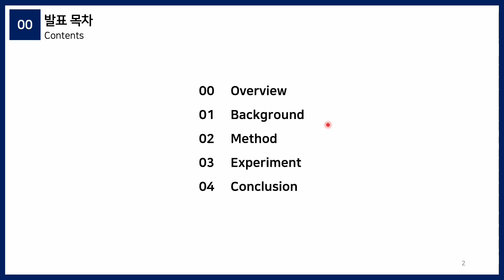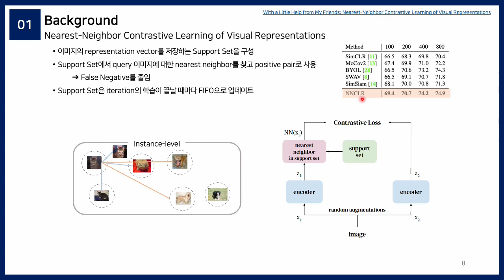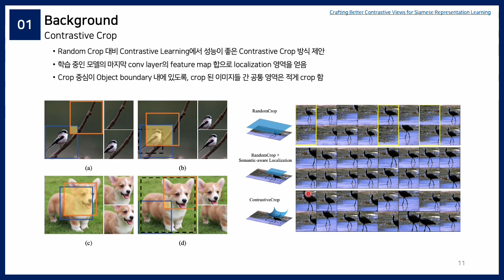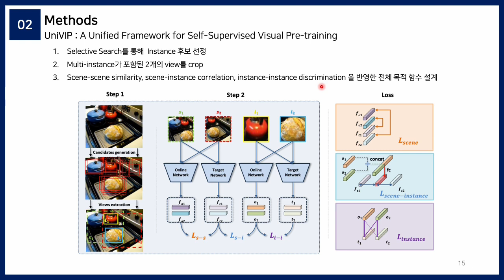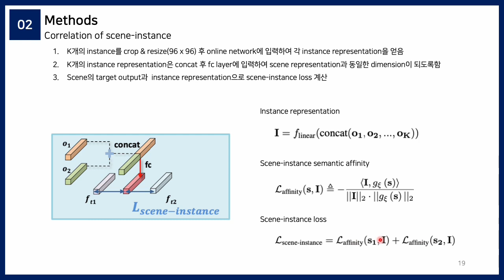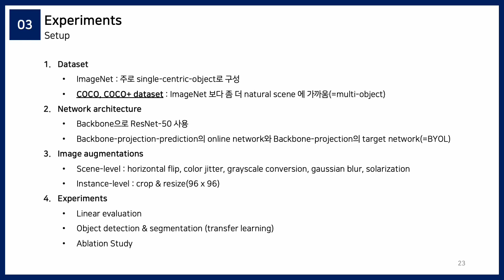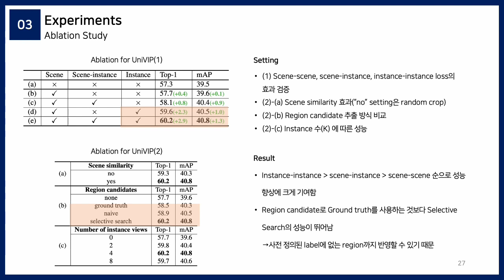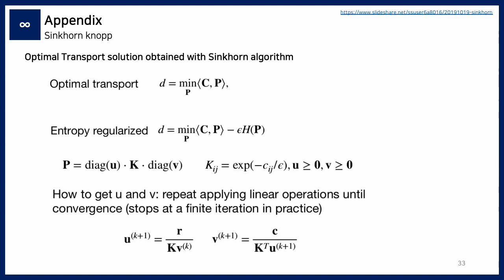[Paper Review] UniVIP: A Unified Framework for Self-Supervised Visual Pre-training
발표자 : 석사과정 정용기